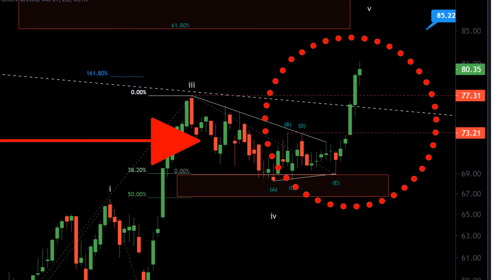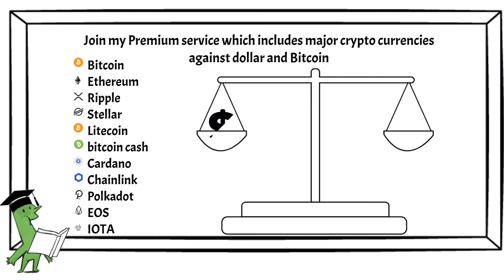My prediction on BMW shares price jump from 17 days ago